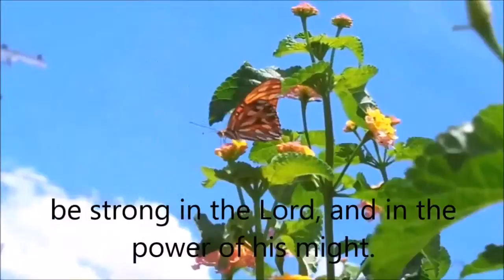Shield of Faith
Ephesians 6:10-20
Remake from a video I made for Reclaiming the Butterfly
Portuguese version here;